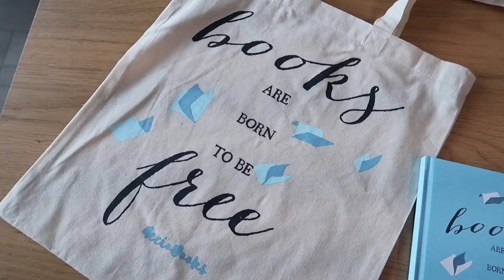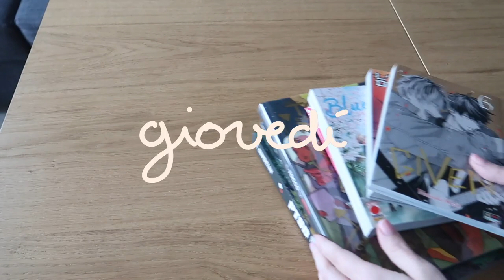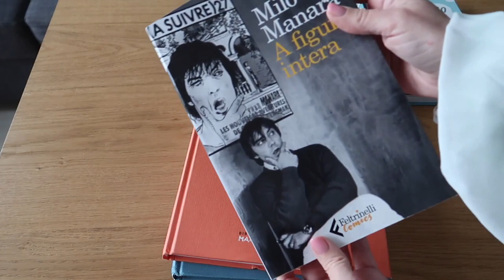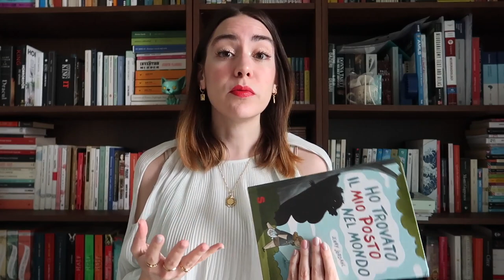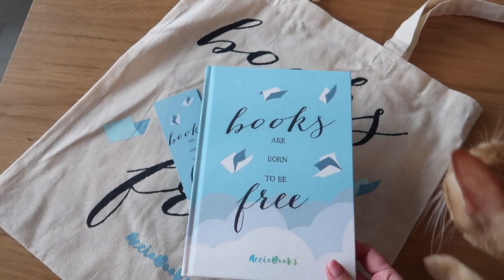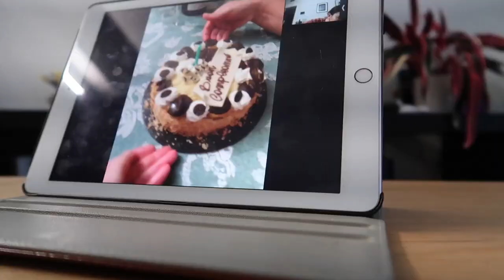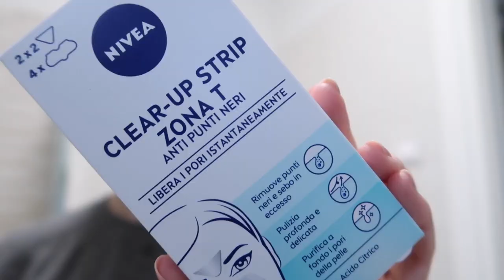Acquisti, scambio di libri e letture che scaldano il cuore | VLOG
Questa settimana ho filmato poco per via dei vari imprevisti ed eventi spiacevoli. Ci sono stati però dei momenti di luce fra l'arrivo di alcuni fumetti e qualche spesa extra per coccolarmi un po'.

10% di sconto con il codice CHIBI10 sul piano mensile o annuale dopo il primo mese di prova ad Acciobooks PRO
Il tocco di Mida
PTSD lontana da casa
Il mio posto nel mondo
A figura intera Milo Manara
Olio detergente nivea